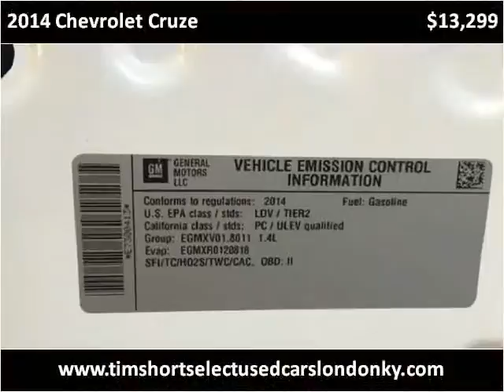2014 Chevrolet Cruze Used Cars London KY